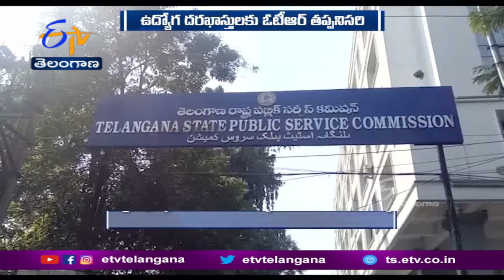OTR Mandatory in Telangana to Apply for Jobs | ఉద్యోగాల దరఖాస్తుకు వన్ టైం రిజిస్ట్రేషన్ తప్పనిసరి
త్వరలో భర్తీ చేయనున్న ఉద్యోగాలకు దరఖాస్తు చేసుకోవడానికి వన్ టైం రిజిస్ట్రేషన్... OTR  తప్పనిసరి అని తెలంగాణ రాష్ట్ర పబ్లిక్ సర్వీస్ కమిషన్ స్పష్టం చేసింది. కొత్త అభ్యర్థులు వివరాలు నమోదు చేసుకోవాలని... ఇప్పటికే నమోదు చేసుకున్న వారు OTRను సవరించుకోవాలని TSPSC  కార్యదర్శి అనిత రామచంద్రన్ స్పష్టం చేశారు. రాష్ట్రపతి ఉత్తర్వుల ప్రకారం కొత్త జిల్లా, జోన్లు, ఒకటి నుంచి ఏడో తరగతి వరకు వివరాలను తప్పనిసరిగా నమోదు చేయాలన్నారు. త్వరలోనే నోటిఫికేషన్లు రానున్నందున... చివరి నిమిషం వరకు వేచి చూడకుండా OTRతో సిద్ధంగా ఉండాలని కమిషన్ తెలిపింది. ఓటీఆర్ కీలకమని.. వాటిలోని వివరాలనే దరఖాస్తులో ఉంటాయని పేర్కొంది. ఓటీఆర్ వల్ల కొన్ని నిమిషాల్లోనే దరఖాస్తుల ప్రక్రియ పూర్తవుతుందని TSPSC  కార్యదర్శి తెలిపారు